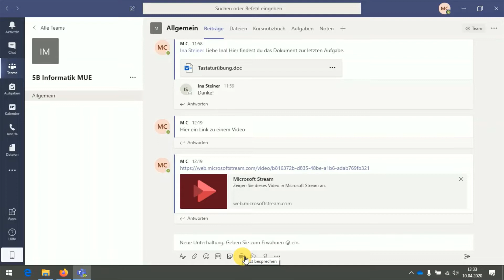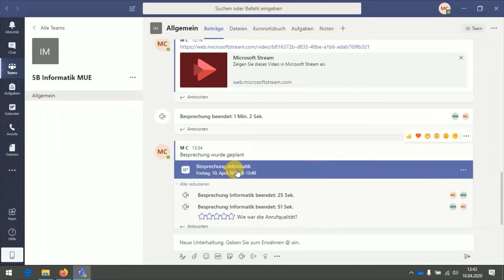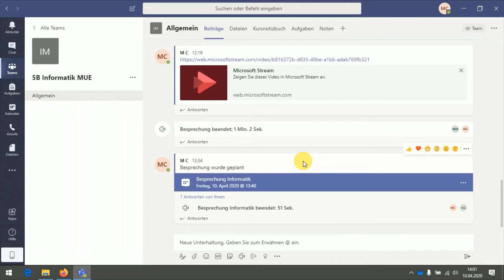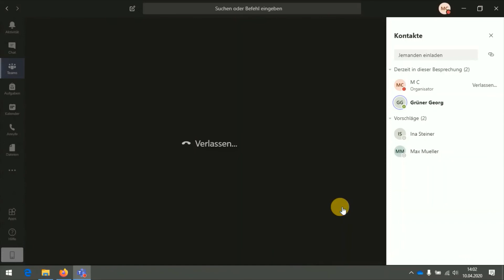09 Teams Videokonferenz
09 Teams Videokonferenz